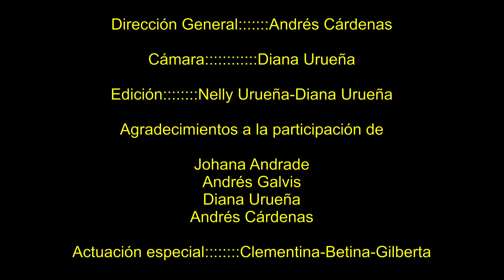Explorando Tradiciones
Las tradiciones son parte de la construcción de una cultura la cual hace que tenga una identidad propia dentro de otra. Hoy recordamos los mitos y las leyendas como una tradición que no se debe perder.